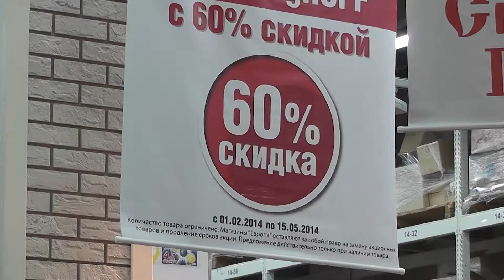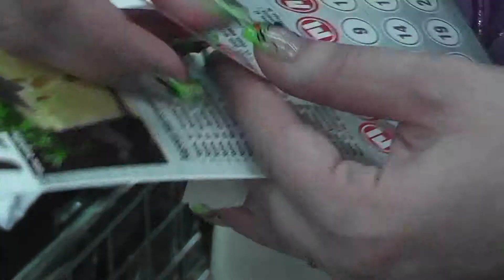Акция Бергофф в торговой сети Европа